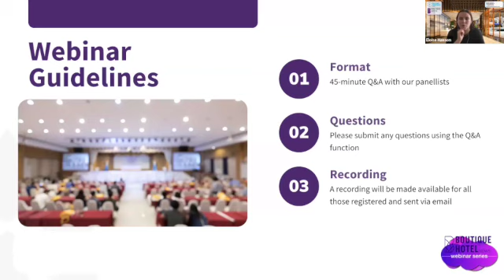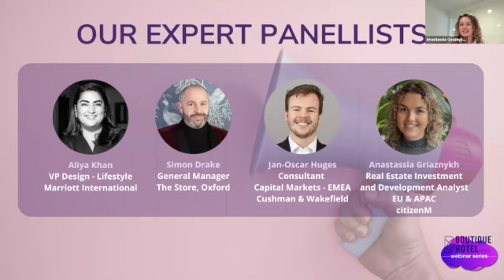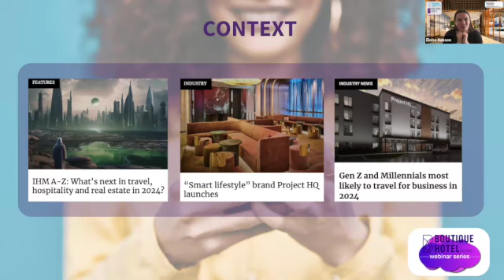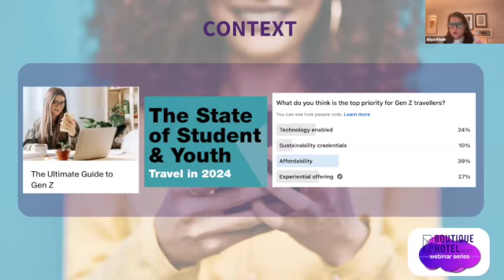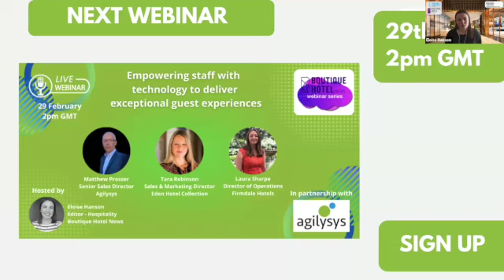What does Gen Z want from hotels? - Webinar by Boutique Hotel News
Hosted by BHN editor – hospitality, Eloise Hanson.

Generation Z – those born roughly between 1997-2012 – are the first real digital natives. The reality of growing up in an “always on” environment is now coming into focus, for Gen Z will soon become the largest cohort of consumers. Hoteliers will need to understand their tendencies and digital expectations in order to take advantage of future opportunities.

In this webinar, you will discover:

• Gen Z characteristics, traits, values, and trends
• External factors influencing Gen Z identity eg. climate change, inflation
• Marketing strategies to reach and appeal to a Gen Z audience
• Desired hotel amenities and services

Learn insights from:

• Jan-Oscar Huges. Hospitality Capital Markets Consultant, EMEA,
• Anastassia Griaznykh, Real Estate Investment & Development Analyst EU and APAC at citizenM,

Rav Bhalla, VP commercial partnerships – hospitality
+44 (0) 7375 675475